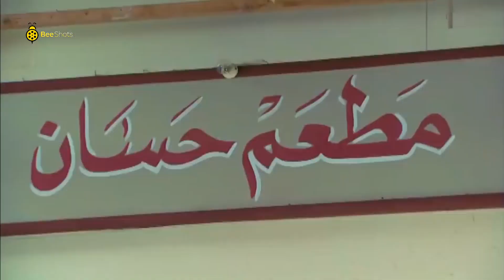خالد صالح عاوز يضحي بكل حاجه عشان دره وحبه ليها 😍 هسيب الجامعه والجماعه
📑مسلسل الريان 📑
يتناول المسلسل سيرة رجل الأعمال المصري الشهير أحمد الريان، الذي كان مثار جدل كبير في ثمانينيات القرن الماضي لاتهامه في قضايا توظيف أموال وعمليات نصب ضخمة، تم في النهاية الحكم عليه وحبسه لمدة 23 عاماً.📑
⭐أبطال مسلسل الريان
خالد صالح: أحمد الريان⭐
باسم سمرة: فتحي الريان⭐
صلاح عبد الله: توفيق الريان⭐
أحمد صفوت: محمد الريان⭐
ريهام عبد الغفور: بدرية⭐
درة: سميحة⭐
حجاج عبد العظيم: حبشي⭐
صفاء جلال: مديحة الريان⭐
مروة عبد المنعم: هناء⭐
الإخراج : شيرين عادل🎥
المؤلف \ محمود البزاوي📑
أنتاج شركة بركة للإنتاج الفنى💵
الفنان خالد صالح⭐
ولد في أبو النمرس، محافظة الجيزة، ونشأ يتيماً حيث توفيت والدته وهو صغير ليلحق بها والده، تولى شقيقه
وإسمه إنسان تربيته (توفي عام 2012) وتخرج في كلية الحقوق عام 1987، التي كان يمثل في مسرحها أثناء دراسته ثم عمل كسائق تاكسي بعد تخرجه من كلية الحقوق، ثم سافر إلى الخليج لأجل العمل، وكان صالح يحلم أن ينشأ مصنع حلويات شرقية، حيث كانت له تجربه في سابقة في العمل بالحلويات مع شقيقه، وقام شقيقه برفده من المصنع لأنه لم يكن ملتزماً بمواعيد العمل.
عاد من الخليج ليعمل أدوار كومبارس في المسرح من خلال المعهد العالي للفنون المسرحية، وكان يقوم بدور شخص يمر في خلفية المسرح أثناء حديث الأبطال من دون أن يتحدث. ثم عمل في مسرح الهناجر بدار الأوبرا المصرية كمساعد مخرج.
أول أفلامه كان فيلم جمال عبد الناصر، عام 1996، جسد فيه دور رئيس جهاز المخابرات العامةالمصرية صلاح نصر. وشارك في أول مسلسل له عام 1999، وجسد فيه دور مأمون الشناوي في مسلسل أم كلثوم (مسلسل). قام بالأداء الصوتي في النسخة المدبلجة من فيلم "نيمو"، الحاصل على جائزة أوسكار لأفضل فيلم صور متحركة، عام 2003.
تفرغ تماماً للتمثيل في عام 2000 وهو في سن السادسة والثلاثين ولمع نجمه سريعاً وبرع في أداء الأدوار المعقدة وفي أدوار الشر والجبروت.
من أهم أعماله السينمائية تيتو وعمارة يعقوبيان والريس عمر حرب وأيضا عرض له في رمضان 2007 مسلسل سلطان الغرام وفي رمضان 2008 مسلسل بعد الفراق وهما بطولة مطلقة له وأيضا في صيف 2007 فيلم أحلام حقيقية وفيلم (هي فوضى) إخراج يوسف شاهين وخالد يوسف🚩 .ــــــــــــــــــــــــــــــــــــــــــــــــــــــــــــــــــــــــــــــــــــــــــــــــــــــــــــــــــــــــــــــــــــــــــــــــــــــــــــــــ🎥أعمال خالد صالح في السينما
ميدو مشاكل (2003)
البحث عن نيمو (2003) أداء صوتي
تيتو (2004)
أحلي الأوقات (2004)
فتح عينيك (2005)
حرب أطاليا (2005)
ملاكي إسكندرية (2005)
عن العشق والهوى (2006)
تمن دستة اشرار (2006)
أحلام حقيقية (2006)
عمارة يعقوبيان (2006)
هي فوضى (2007)
الريس عمر حرب (2008)
كيوت (2008)
ابن القنصل (2010)
الحرامي والعبيط (2013)
لبن العصفور (2011)
كف القمر (2011)
المصلحة (2012)
فبراير الأسود (2013)
الجزيرة 2 (2014)
بخيت و عديله 2 (1997)
الريان 2011 أحمد الريان
موعد مع الوحوش 2010 طلعت
تاجر السعادة 2009 مصباح